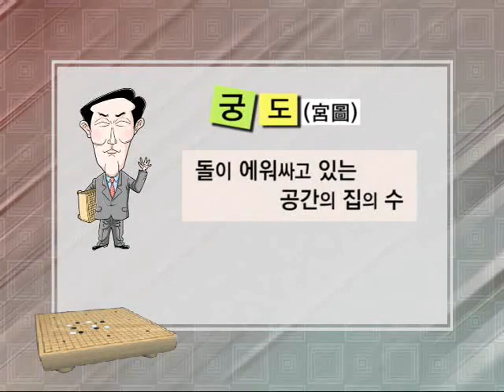바둑교실 - Baduk_제1004회_#003